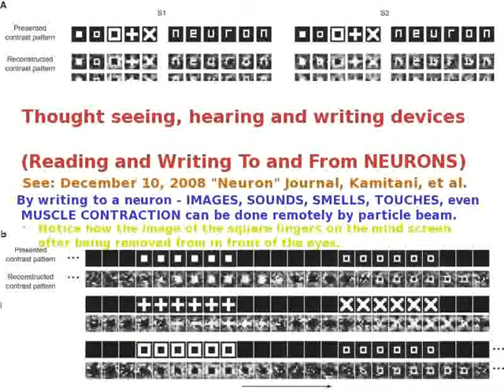Intro - Ted Huntington